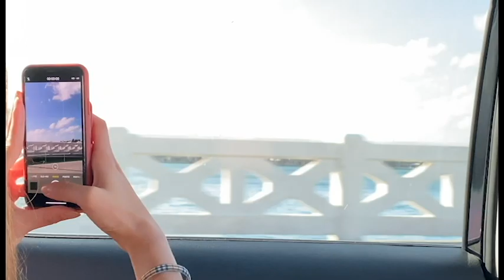What Does Groove Cruise Mean To You?